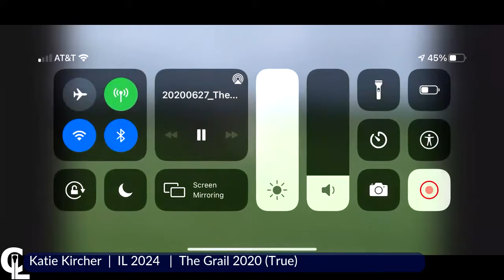Katie Kircher Lacrosse Highlights - IL 2024 - Mid. Def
Katie Kircher Recruiting Video.